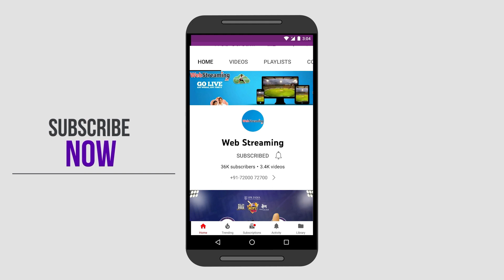SHIJILIPA || KERALA PREMIER LEAGUE 2022